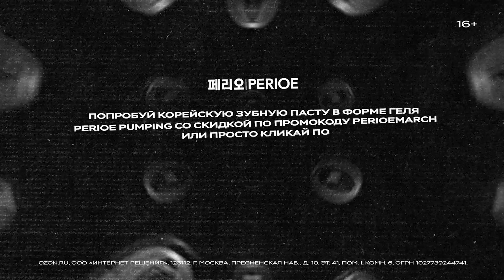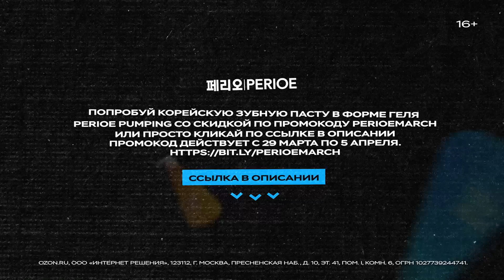НАДКАСТ #35. ЭГОИЗМ. СМИРНОВ х НИ х КАЧМАЗОВ х ЯРОВИЦЫНА х ДЖАБРАИЛОВ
Pb3XmBtzt8NVG5QrvZDAvFpfPQ283tSBZxCQg5v

Erid: Kra23cLBc

Надкаст. Четыре друга откровенно обсуждают то, что их волнует.